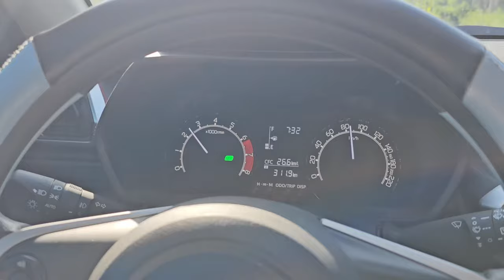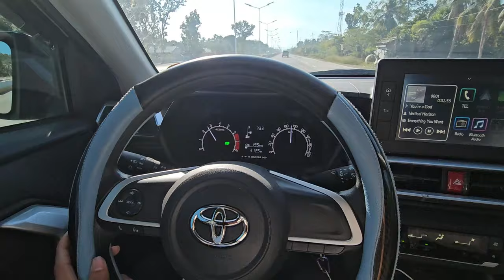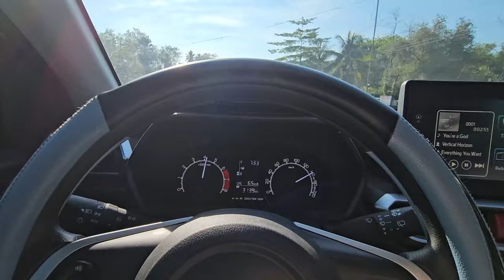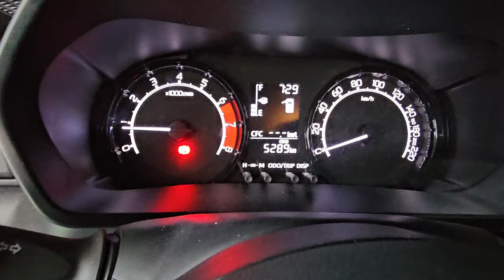Raize 1.2 E Manual Transmission first 5k PMS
This is my personal Vlog with my Own Experience of Toyota Raize 1.2 E MT
My 5,000 mileage review